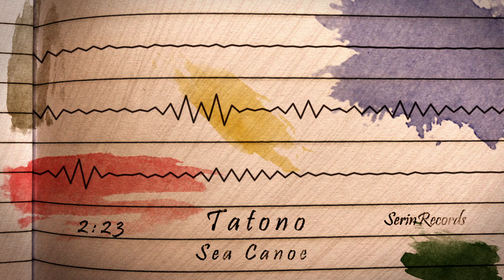Tatono - Sea Canoe (No Copyright Music)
Track: Tatono - Sea Canoe (No Copyright Music)
Music provided by Serin Records

👉 Tatono